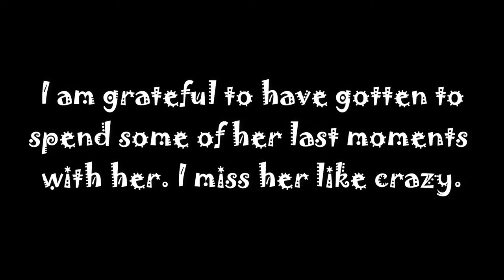Florida Family Time | KEOSHA ANEILIA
Florida Family Time | R.i.P. Grace | Keytolife Vlogs